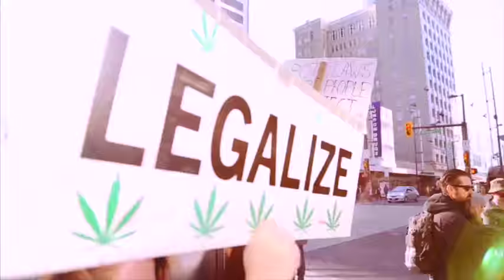CinC LIVE with Justin Pierce (Father of Baby MJ)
NOTE: Video begins at 1:03.

In a very special episode of CinC Live, Jason speaks with Justin Pierce, father of Mary-Jane Lakota Ali Pierce. MJ was born prematurely and diagnosed with a severe infection, and Justin discusses her journey and challenges. Cheryl T. Rose of Hayley's Foundation joins as well.

Join the fight online

"Your energy goes into quality of product, our energy goes into quality of image." Dispensary solutions at Jade Maple